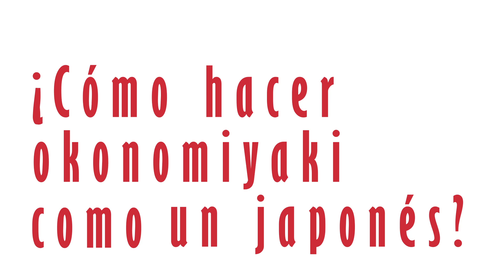¿Cómo hacer Okonomiyaki como un japonés?